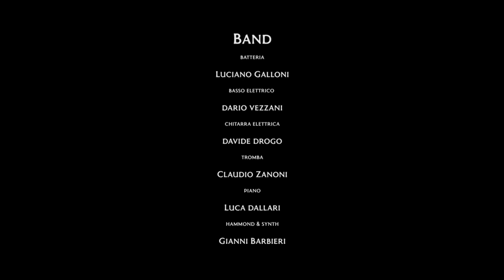GB Choir - Joy, Joy, Joy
GB CHOIR
JOY, JOY JOY
T.Walker (Cover)
VOCE SOLISTA
Patrizia Leonardi
BAND
Batteria - Luciano Galloni
Basso Elettrico - Dario Vezzani
Chitarra elettrica - Davide Drogo
Tromba - Claudio Shiffer Zanoni
Piano -  Luca Dallari
Hammond & Synth - Gianni Barbieri
CORO
Sabrina Antonelli
Daniele Benvenuti
Denni Di Silvio
Daniele Donnini
Alessia Gardini
Sandra Gigli
Alessia Giorgini
Debora Giorgini
Anna Lesnichaya
Lara Mammi
Martina Orsi
Stefano Pellati
Mirco Ravazzini
Thomas Richeldi
RIPRESE & MONTAGGIO
Eclipse - Videomaking & Photography
MIXATO PRESSO
Bagnoli Bros Studio
(Castelnovo Ne' Monti - RE)
RIPRESE VIDEO
Fontanaluccia - Frassinoro (MO)